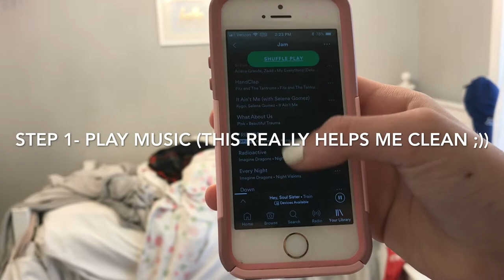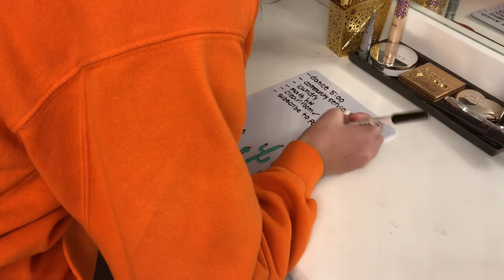how to clean your room 2018-tips & tricks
hey guys!1! announcements- i cut 5 inches off my hair! and im going back to weekly sunday uploads!